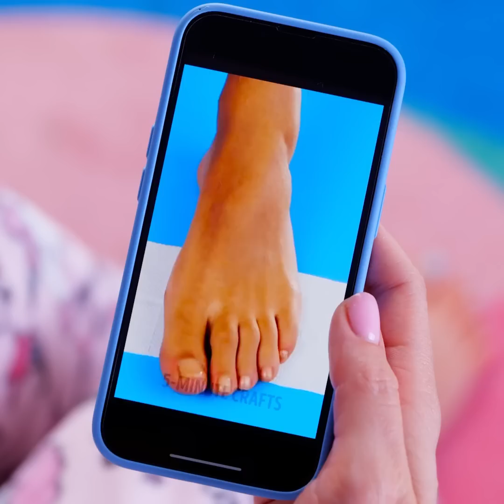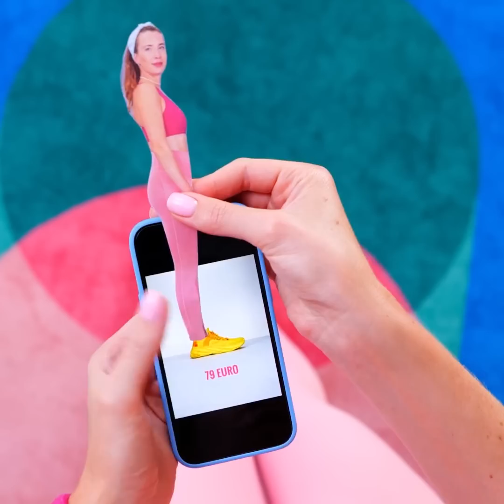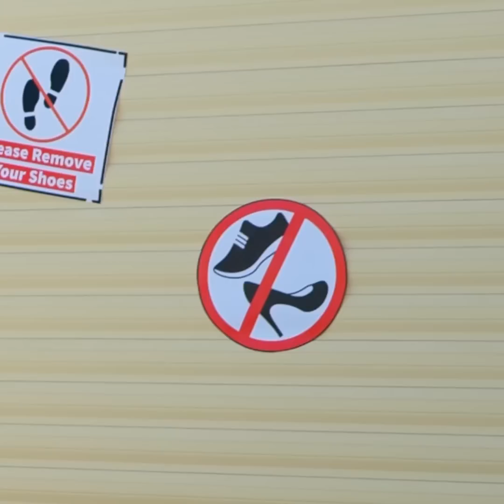Incredible Feet Hacks That Will Save Your Day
TIMESTAMPS:
00:13 Slippers from plastic straws
02:14 Quick way to clean your feet
04:16 How to clean your shoes
06:20 Unusual ways to use your shoes
08:21 How to protect sneakers from water
10:26 Quick shoe transformation